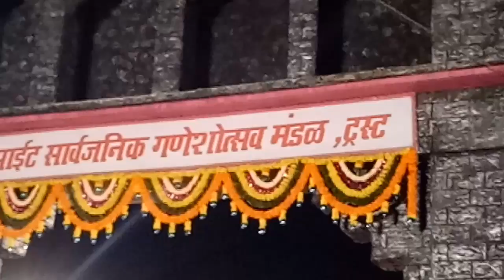Park Site Cha Raja 2017 | Vikhroli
पार्कसाईटचा राजा सार्वजनिक गणेशोत्सव मंडळ

पार्कसाईट , विक्रोळी ( प ) .